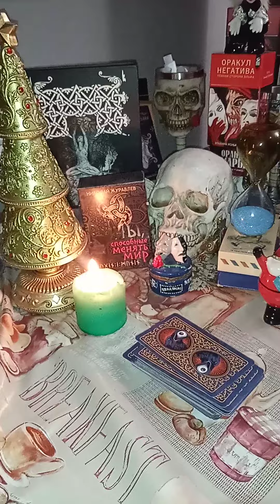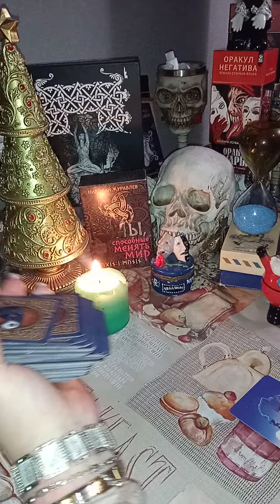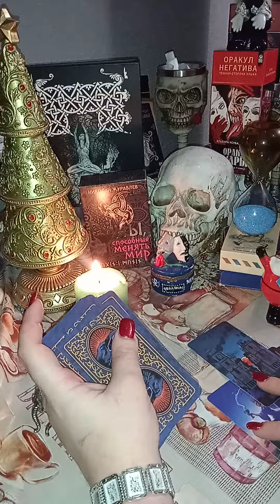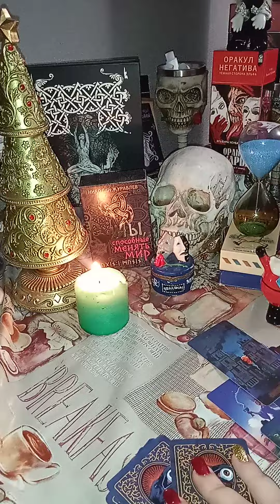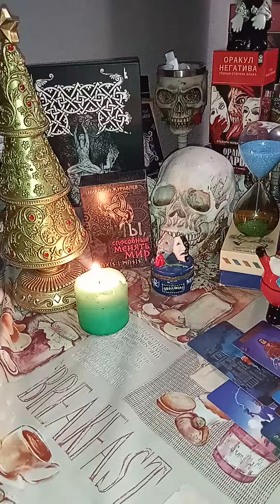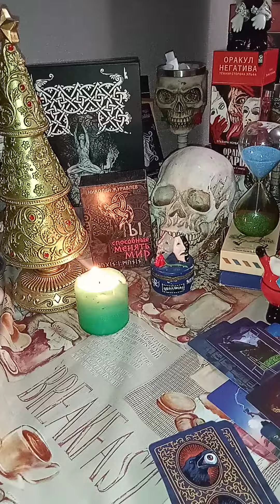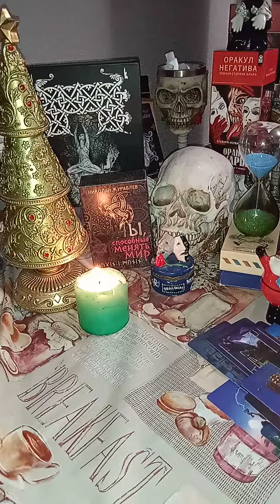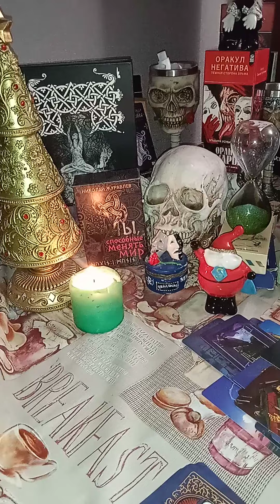БОЖЕСТВЕННОЕ ПОСЛАНИЕ. ТАРО🤯 В ЗЕРКАЛЬНУЮ ДАТУ🥰🥳🥳🥳01:01.2024